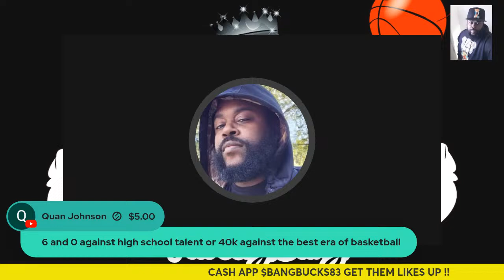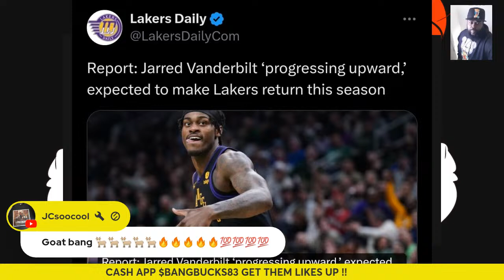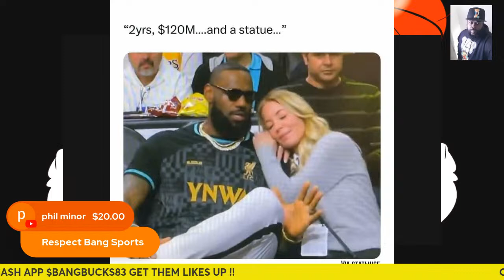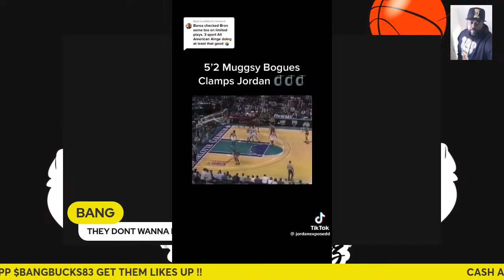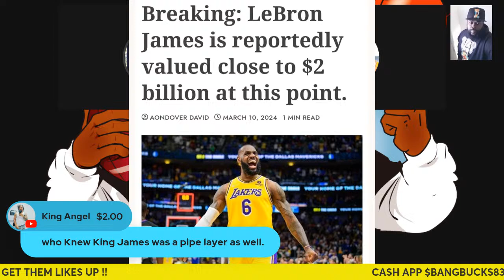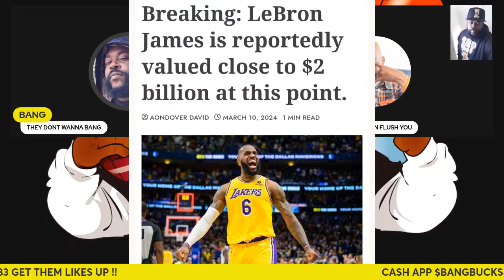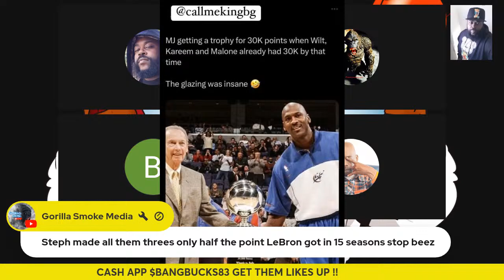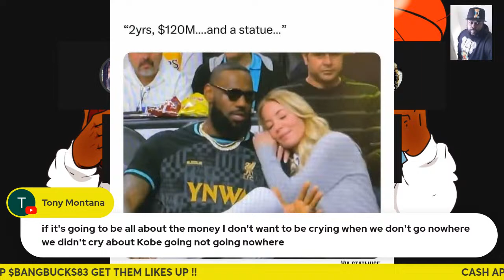Lakers vs timberwolves pregame would you rather be 6 and 0 or have 40k